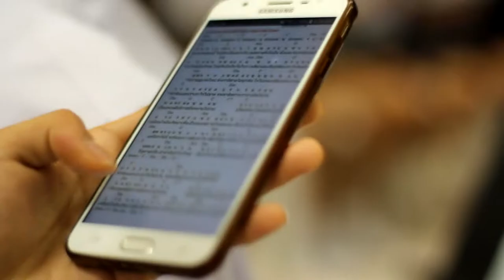[Room 9 Archive] ขลุ่ยบุพเพสันนิวาส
โดยชั้น ม.5/9 ปีการศึกษา 2561
โรงเรียนหอวัง